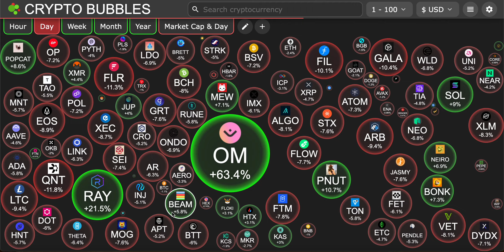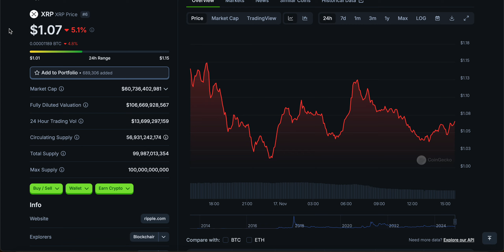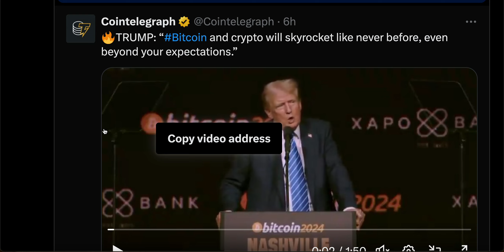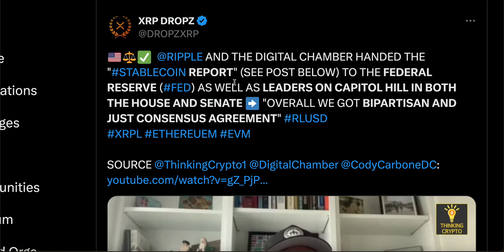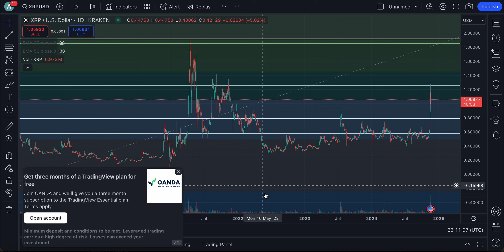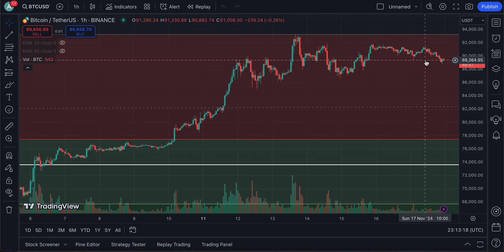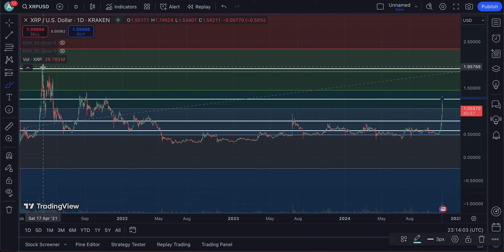RIPPLE XRP HOLDERS PREPARE NOW FOR THIS !!!!!!!!! | LISTEN TO THIS CAREFULLY (XRP NEWS TODAY)🔥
RIPPLE XRP HOLDERS PREPARE NOW FOR THIS ! | LISTEN TO THIS CAREFULLY